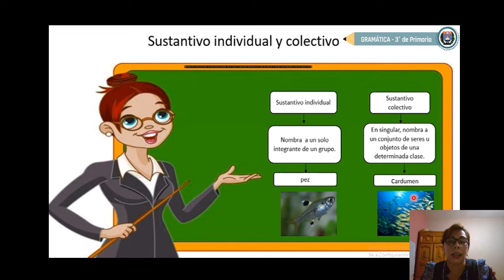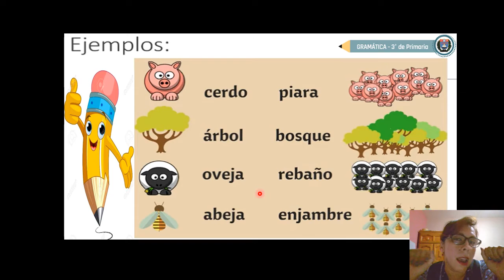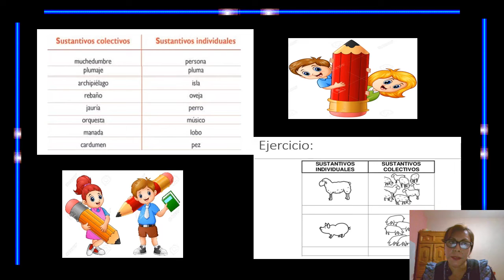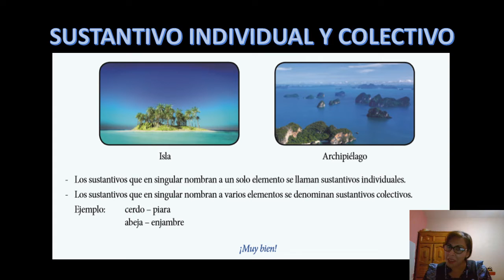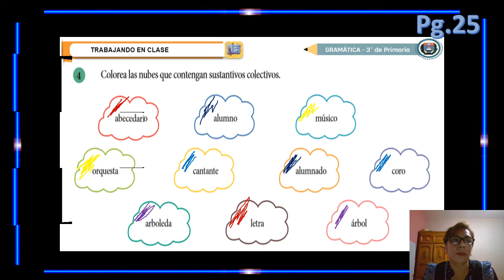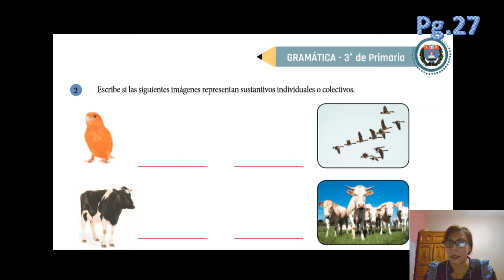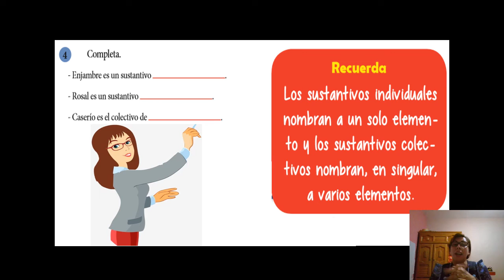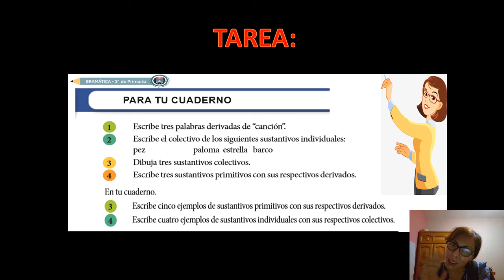Comunicación 3er grado 30.04.2020 Sustantivos colectivos e individuales